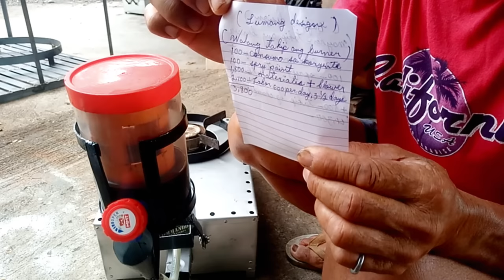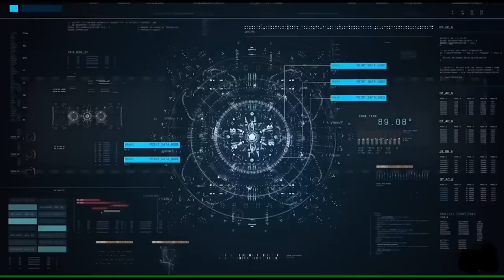FULL DEMONSTRATION PARA SA BIBILI NG USED OIL BURNER STOVE | MAGKANO? | Madiskarteng Eder